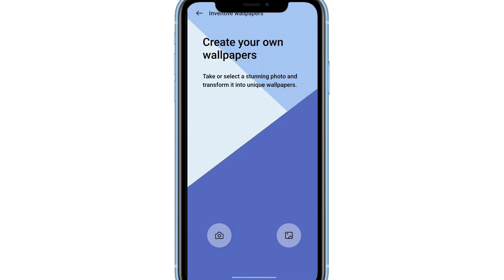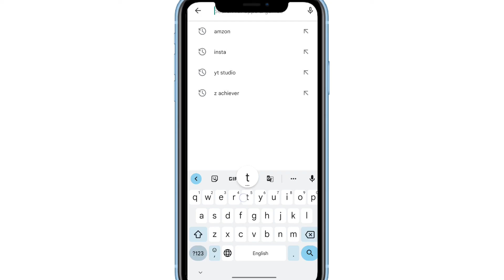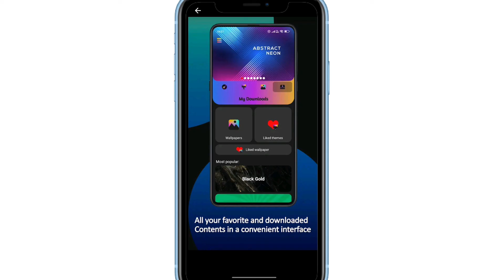Mi Theme Problem | Mi Theme App Not Showing 2022 | Mi Theme Disable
WhatsApp channel Mi Theme Problem | Mi Theme App Not Showing 2022 | Mi Theme Disable

mi theme disable
theme app not showing
theme problem in miui 12
theme option not showing in google app
how to disable theme in mi phone